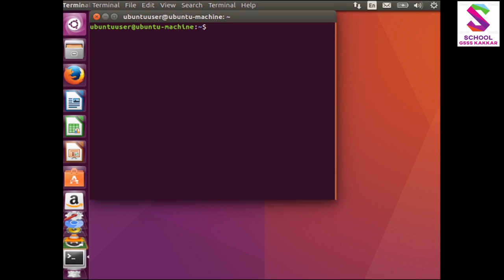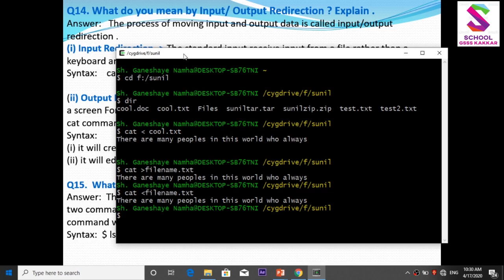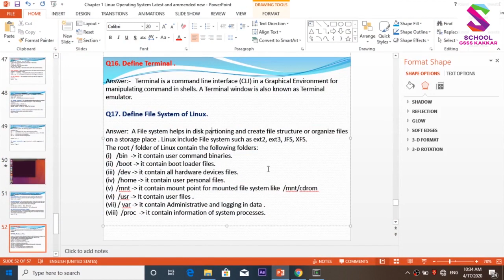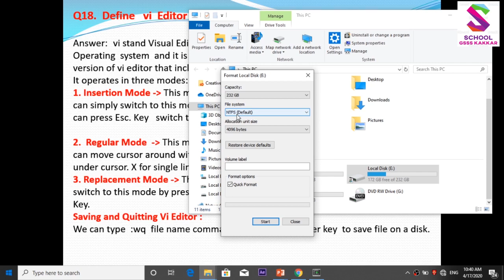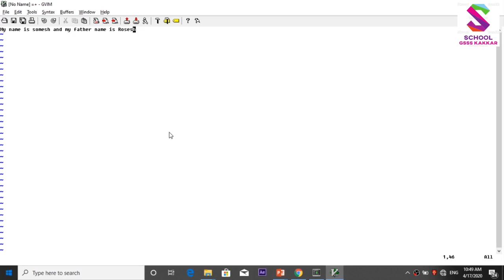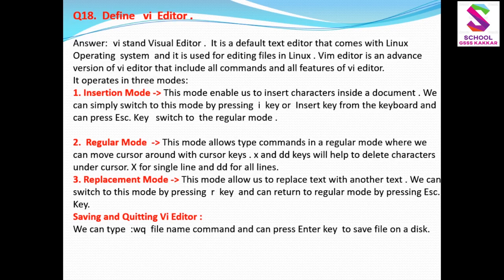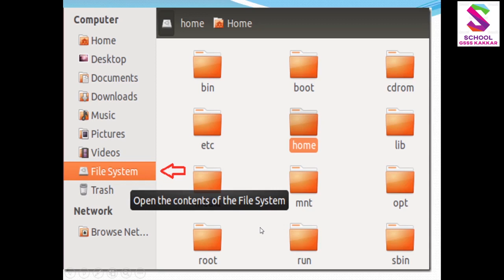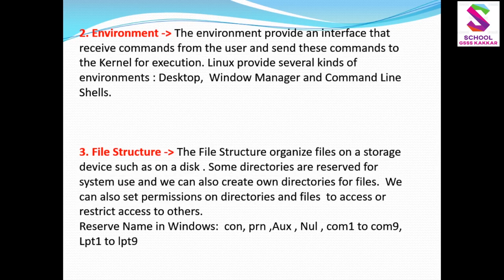GSSS Kakkar 12th CS First Chapter Linux Last Questions